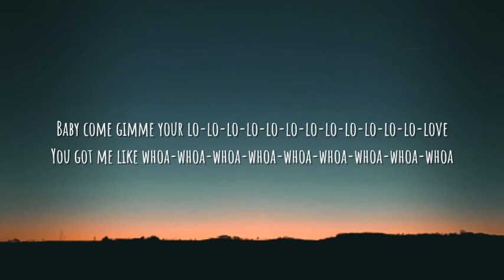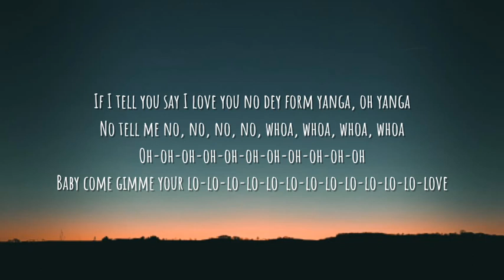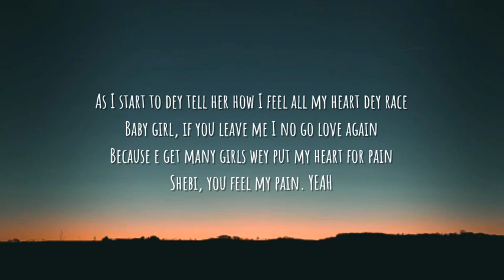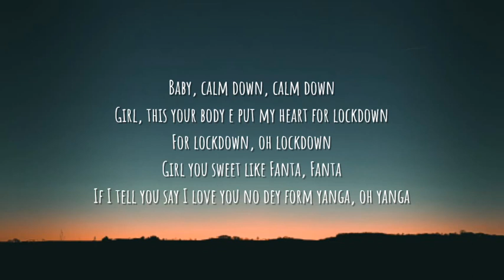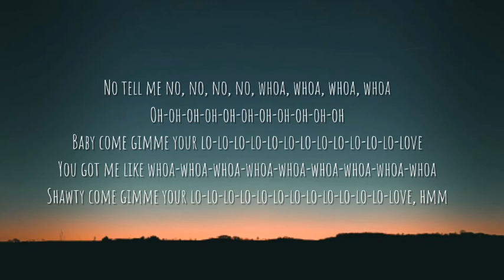Rema - Calm Down (Letra/Lyrics)